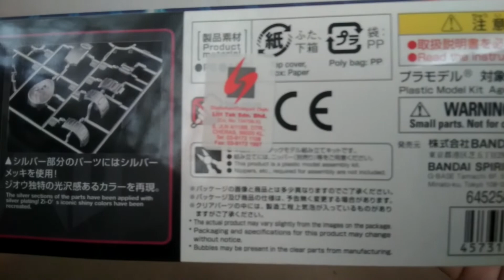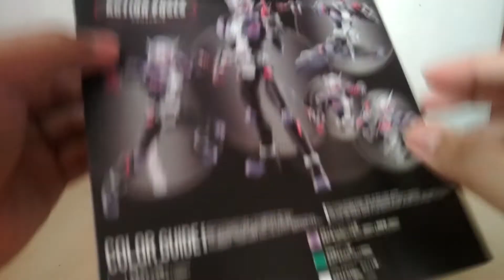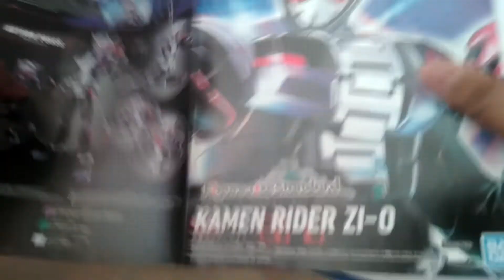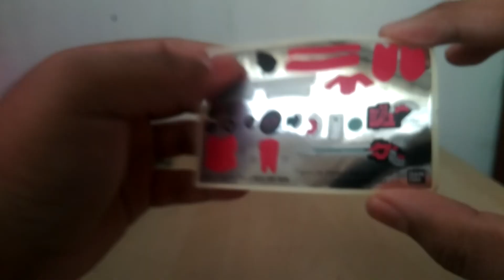Unboxing #3: Figure-rise Standard Kamen Rider Zi-O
Unboxing of content inside the Figure-rise Standard Kamen Rider Zi-O by Bandai